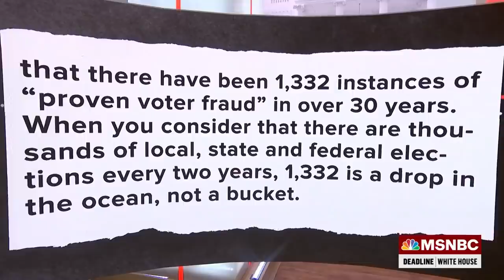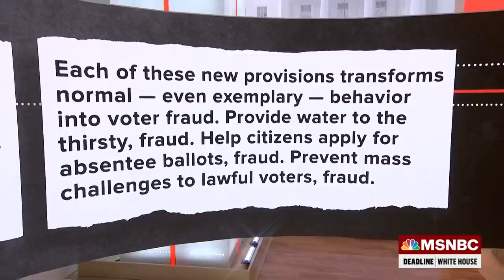Marc Elias: The GOP Is ‘Single-Mindedly Focused’ On Making Voting Harder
Democracy Docket founder and lawyer Marc Elias joins Nicolle Wallace to discuss the war over voting rights and how Democrats can fight back, even with several pressing issues facing the country.